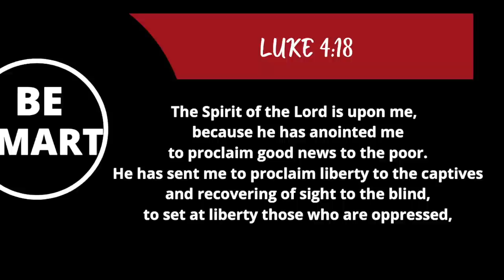How to cast out demons?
How can I cast out demons?
Can Christians be demon possessed?
Are deliverance ministries Biblical?